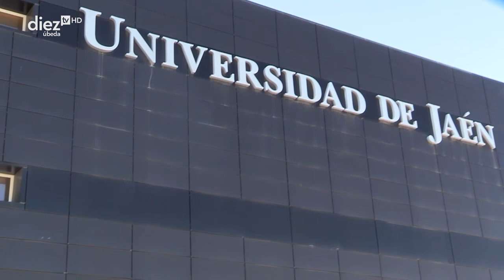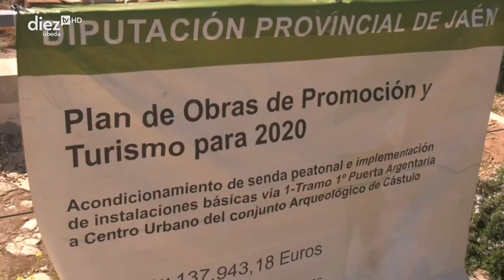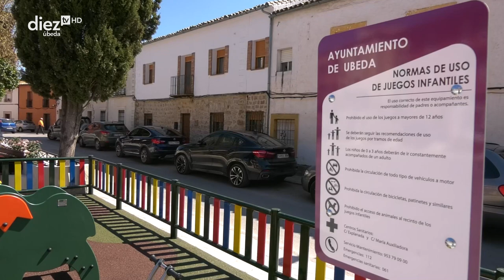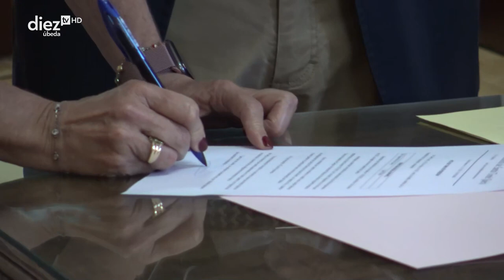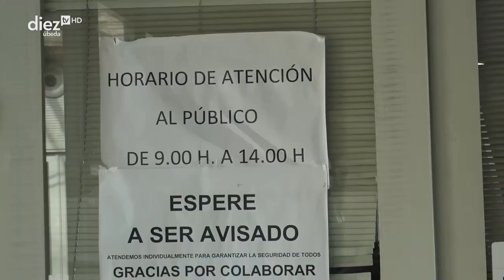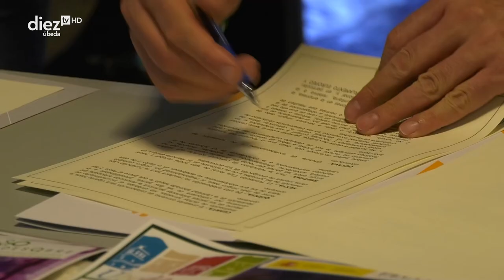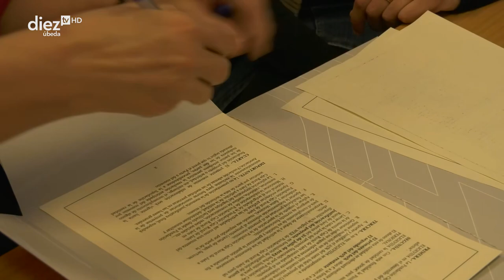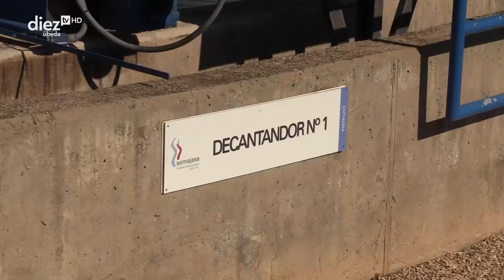Noticias Diez TV Úbeda (22-03-2023)